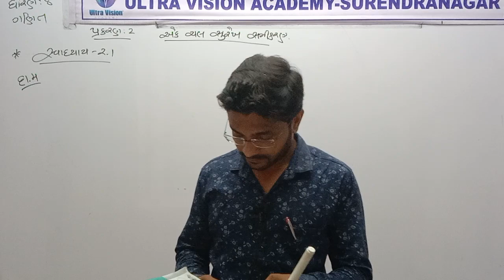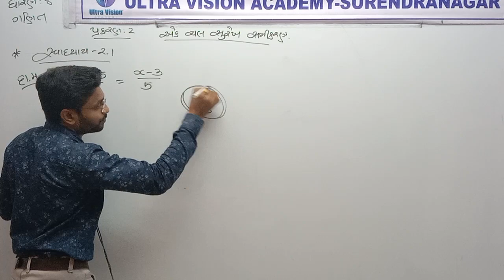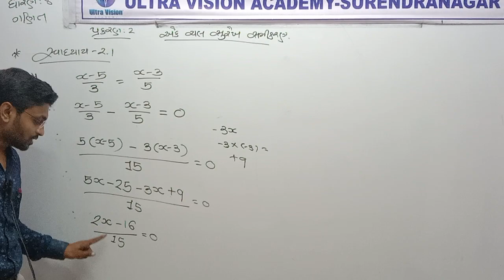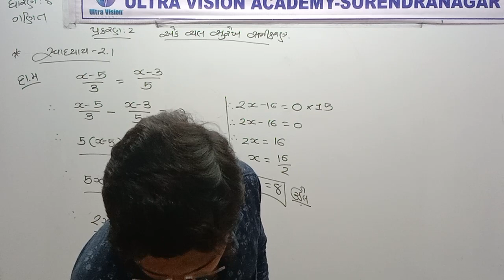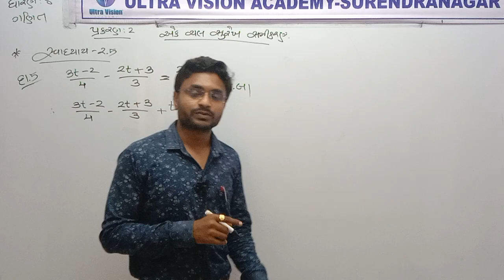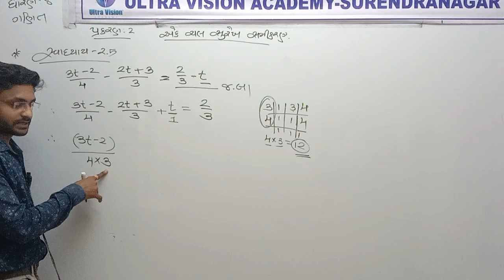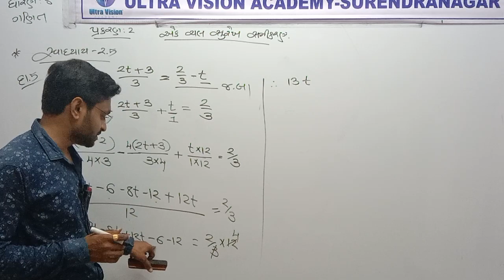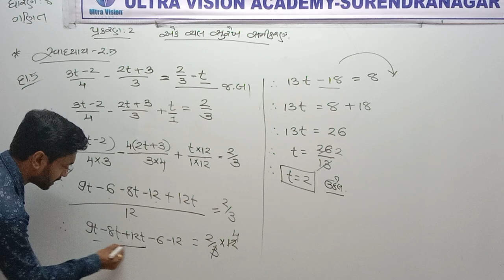Std 8 Guj Med Maths Ch 2 P6